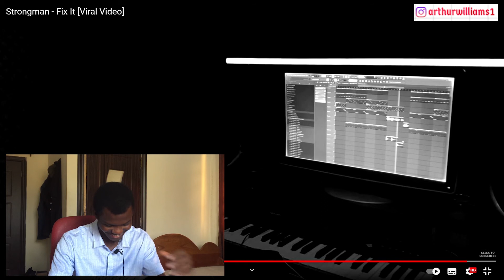Strongman - Fix It (Viral Video) || REACTION VIDEO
This is a reaction video of Strongman - Fix It (Viral Video)